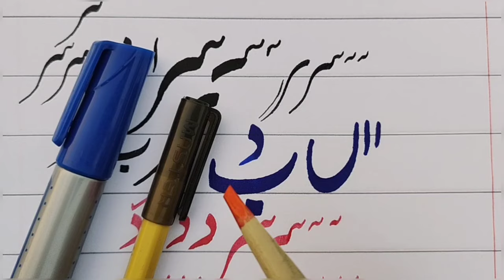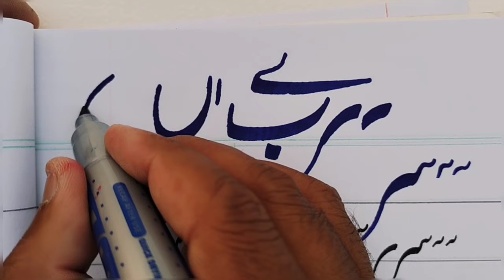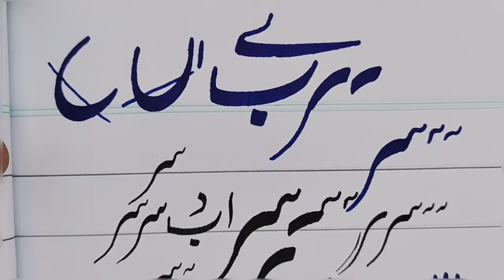How to use cut marker for beginners|cut marker use kerny ka tarika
How to use cut marker for beginners|cut marker use english urdu both|cut marker use
How to use marker for beginners | cut marker use kerny ka tarika | urdu main marker use

marker tips in urdu
marker tips
marker tips and tricks
marker tips for beginners
marker tips for remarkable 2
marker tips for remarkable 1
marker tips remarkable
posca marker tips
cut marker tips urdu
cut marker for students
copic marker tips
ohuhu marker tips
cut marker for beginners
cut marker writing
cut marker english writing
cut marker use
cut marker calligraphy
cut marker writing 604
cut marker calligraphy english
cut marker heading
cut marker design
cut marker se kaise likhate hai

marker used for beginners

how to use marker in english
how to use marketplace on facebook
how to use marquee tag in html
how to use markhor medal in pubg
how to use marker in urdu